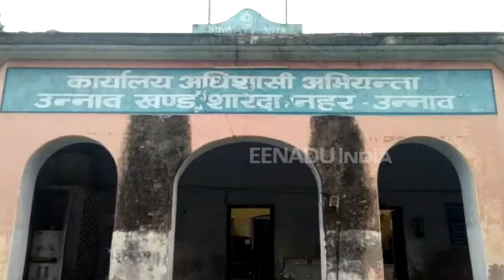उन्नाव: ईटीवी खबर का हुआ असर, सिंचाई विभाग के टेंडर हुए निरस्त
उन्नाव: जिले में सिंचाई विभाग में टेंडर के दौरान सत्ता पक्ष के समर्थकों के मारपीट किये जाने के मामले में ईटीवी भारत की खबर का असर हुआ है. ईटीवी पर खबर आने के बाद शासन के अधिकारी हरकत में आये और अधिकारियों के आदेश के बाद टेंडर निरस्त कर दिए गए और दोबारा टेंडर कराए जाने के आदेश किये गए हैं.